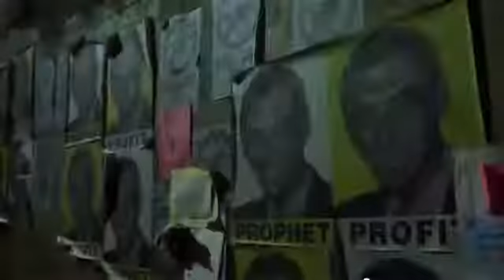Película | Contagio | Trailer | 2011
Cuando Beth Emhoff regresa a Minnesota de un viaje de negocios a Hong Kong, ella le atribuye su malestar al cambio de horario. Dos días después, Beth muere y los médicos le dicen a su esposo que no saben la causa de su muerte. Pronto, otras personas empiezan a mostrar los mismos síntomas y surge una pandemia global. Los doctores intentan contener al microbio letal, pero la sociedad empieza a colapsarse cuando los fanáticos de una bloguera provocan una paranoia.